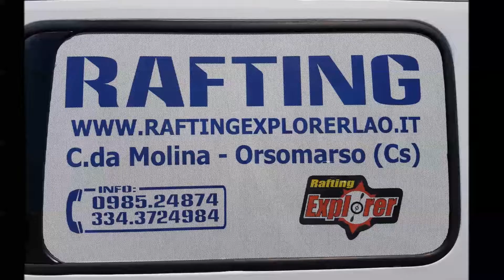Centro Rafting e Quod Orsomarso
Rafting fiume lao orsomarso quad parco pollino